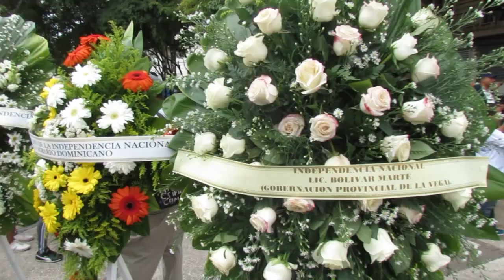DIA DE LA INDEPENDENCIA EN LA VEGA REPUBLICA DOMINICANA